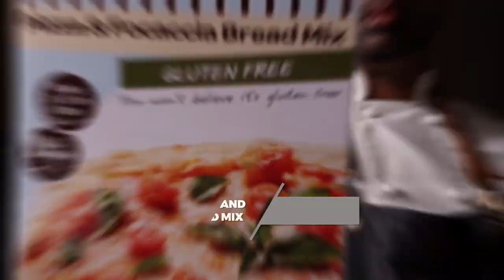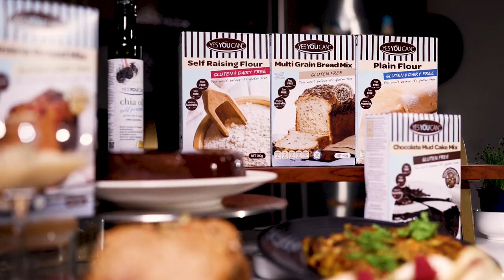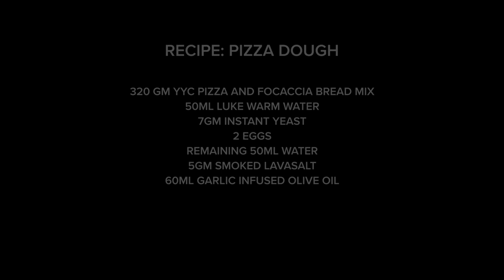Gluten Free Pizza Dough Recipe with YesYouCan Pizza Base Mix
Chef Sebastian teaches a fun and delicious way to make a gluten free pizza base topped with the most delicious toppings!

Coeliac Awareness Week in Australia is 13-20 Mar. This event aims to raise awareness about Australia's relatively low coeliac disease diagnosis rate. An estimated 80% of people with coeliac disease don't know they have it, yet early diagnosis reduces the risk of long term health complications.

Use YesYouCan Pizza Mix to make fantastic tasting pizza bases to your preference, either thin and crispy or a thicker base. This carefully crafted mix delivers authentic taste and texture for delicious pizzas, just add your favourite toppings. Versatile mix for focaccia or other flat breads. Buy gluten free Pizza & Focaccia Bread Mix